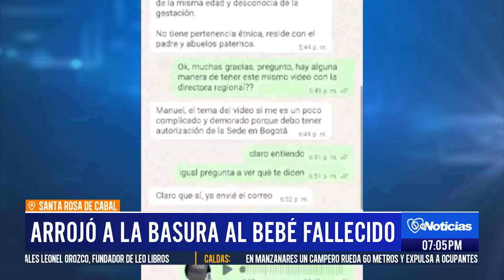Arrojó a la basura al bebé fallecido en Santa Rosa de Cabal - Telecafé Noticias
No te pierdas ninguno de nuestros contenidos exclusivos y mantente conectado con las raíces y el espíritu del Eje Cafetero.